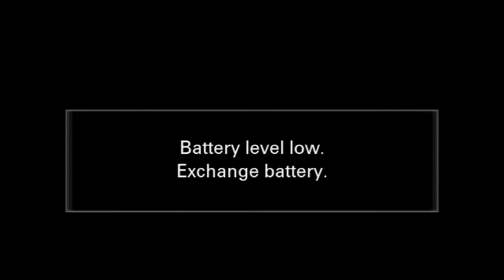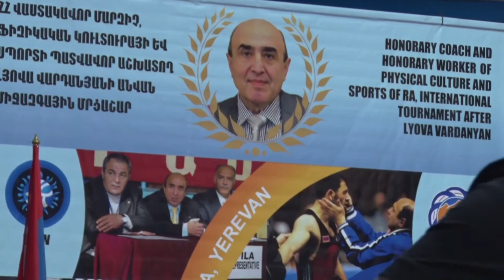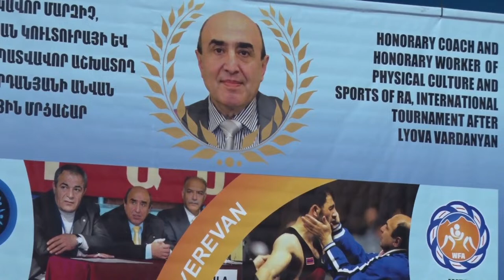Lyova Vardanyan's FS Wrestling tournament 2023 MAT A